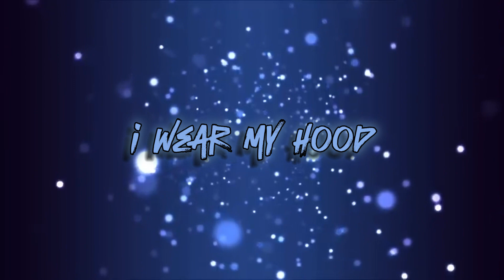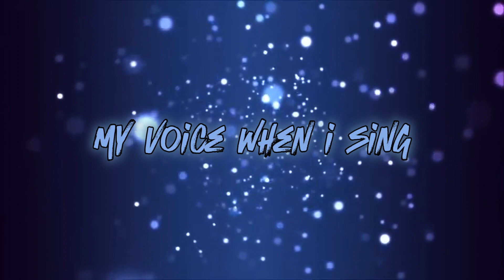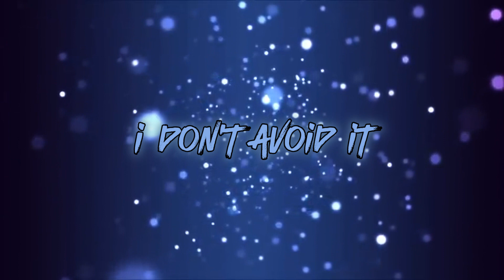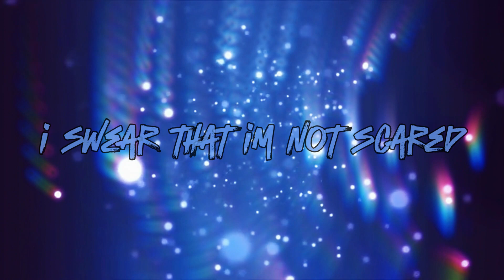Runaway Demo (FULL LYRIC VID) - BoyWithUke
[Verse 1]
I'm not a star or a celebrity
I don't even know what I'm supposed to be
I wish I played guitar like the man of your dreams
But nobody seems to notice; nobody seems to see

[Pre-Chorus]
I'm just a boy without a name
I touched the fire, so I burn
I don't avoid it when it rains
So I can show you where it hurts
I'm just a boy with time to waste
I wear my hood to hide my hair
I tell my friends I like the pain

[Chorus]
I swear that I'm not scared

[Verse 2]
All my lyrics lack complexity
All my songs rely on their melody
I don't even like my voice when I sing

[Verse 3]
I'm not where i'm supposed to be
Though its not my greatest anxiety
When i live two lives, don't sleep at night no more
I don't bleed what i used to bleed
Be the guy i thought i'd never be
Can't remember why i do this anymore

[Pre-Chorus]
I touched a fire so I burn

[Chorus]
I swear that I'm not scared (Scared)

[Bridge/Transition]
I swear that I'm not scared (Oh, oh, oh)
I swear that I'm not scared (Oh, no, no)
I swear that I'm not scared (Oh, oh)
No, I'm not that scared
I know that I'm not scared (No, I'm not)
I swear that I'm not sca—

[Verse 4]
Why can't I leave it all behind?
Why can't I face what's on my mind?
So many things I could have changed
I wanna give it all away
All of the pain and sacrifice
I see the burden in your eyes
It's easy to say that I'm okay
But whenever you leave

[Chorus]
I wanna runaway (Away)

[Bridge]
I wanna be away from pain
I wanna see what comes after the rain
I wanna be the reason you stay
Whenever you leave